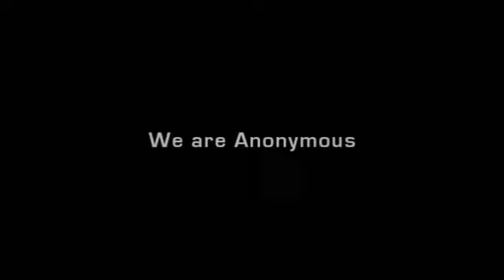【字幕付き】アノニマス「犯罪予防監視システム『INDECT』を監視せよ」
■テキスト全文（※字幕通りではありません）

オペレーション『INDECT』

プライバシー保護の名のために

活動する戦士諸君
欧州連合の全市民
父親や母親
兄弟や姉妹
息子や娘に告ぐ

２００９年以降、欧州連合（ＥＵ）は、数百万ユーロの巨費を投じ、『INDECT計画』を助成してきた。このネットワーク監視技術についていくつかのメディアが報じてきたにもかかわらず、その実態を知るＥＵ市民は極めて少ない。

INDECTは今季ロンドン五輪で初めて試験導入される。無人偵察機がスタジアムの監視に当たるのである。INDECTは　仮想現実と現実の世界の両方で行動を監視・分析することで犯罪を未然に防止し、実際の行動がとられる前にこれを阻止することを目的としている。

これは単に狂気の沙汰であるというだけでなく、プライバシーに関する基本的権利を著しく侵害する。なぜなら、カメラがスキャンした個人のバイオメトリック上の特徴が、SNS等のデータベースにある個人のデジタルデータと照合されるからである。

すなわち、あらゆる個人の追跡・監視が可能なシステムなのである。

異常と思われる言動・行為について、システムが脅威と判断する
あらゆる行動が、ネット上と現実の両方で疑いのある行為と見なされる。

我々はこれまで　テロ行為を抑止するという名目で、個人情報を求められることに対し、あまりにも長い間、安易に応え続けてきた。つまり、潜在的なテロリストや犯罪者として扱われることに、我々は慣れすぎたのだ。そのことで、基本的人権がより大きく侵害され監視社会の台頭を許してしまったというのに。

基本的人権は生来から存在するものではない寧ろ幾世代にも渡る闘いの末、勝ち取られたものだ。そのような権利が奪われることをもはや看過してはならない！

近年、スペインでは、抗議を犯罪として処罰する傾向が台頭してきている。抗議は表現の自由と不可分かつ一体を成す権利であり　テロの防止を隠れ蓑にした、非民主的な手法を行使するＥＵの姿勢を断じて許してはならない。

だからこそ今、ＥＵ市民に対し、幾年にもわたり、秘密裏に進められてきたINDECTの実態を知らしめなければならない。権利を主張し、抗議できるよう、市民の意識を覚醒させる必要がある。

このため我々は各国市民に対し、たとえばロンドン五輪開会の前後に大規模な抗議行動を起こすべく、データプライバシー保護に関わるあらゆる団体に抗議への参加を求め、INDECTに関するビラや情報資料を大量生産し情報の嵐を起こすことを呼び掛ける。

この動画を母国語に翻訳し広めるのだ。

今年初めにACTAに対して行い、今も続けているように、
INDECTに対しても欧州で大規模な行動を組織しようではないか。

手始めに2012年7月28日に

我等はアノニマス
我等は大群である
我等は奴隷制のためにではなく
自由のために闘う
民主主義の名において
団結しようではないか
我等に備えるがいい